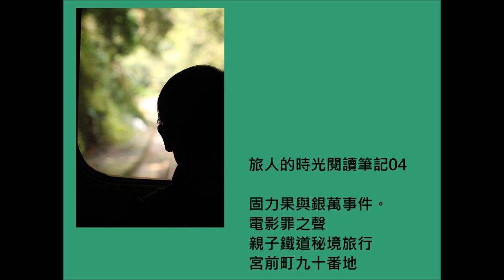旅人的時光閱讀筆記-固力果。銀萬事件。鐵道秘境旅行。宮前町九十番地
我想去過大阪的人，一定都曾經去過大阪道頓堀，也一定會在那座大型跑跑人的看板人前拍過照，那個大型跑跑人的看板，其實是知名的日本糖果製造商固力果的廣告，這個廣告已經超過八十年，傳承到第六代，但大家是否知道在日本目前最大未破的懸案，就是固力果森永事件，這件在1984年發生的勒贖食品公司的案件，影響非常大，讓當時小孩不敢吃糖果，超過數十萬的人員調查，固力果與森永公司股票大跌，但最後都沒有抓到嫌犯，嫌犯也沒拿到任何贖金，至今已經超過35年，成了日本最大的懸案。

這次的節目，將從介紹這最大懸案-固力果與森永事件開始，延伸到了改編這段真實事件的電影與小說-罪之聲，討論當無知的兒童被利用錄音，用來作為犯罪的工具，對當事人到底有甚麼影響？罪與惡的動機到底又是甚麼呢？

從總是處在弱勢的兒童觀點出發，這次的旅行，家裡從小有一位瘋狂的鐵道迷，我們將進行以孩子眼光為出發點，分享鐵道的慢旅行是甚麼？還有幾座不為人知的秘境車站，讓大家跟著腳步，沒有目的的搭上慢車，慢慢的晃蕩，到這些遺世獨立的夢幻秘境車站，感受與探索你可能不知道的小站與小村。

一本書，我想介紹最近這幾天才過世的台灣作家陳柔縉，以及她的作品，陳柔縉是我很喜愛的台灣作家，專門寫的是歷史，她特別喜愛從小人物來看大時代，所以她所寫以及踏查的人物故事，都顯得特別動人。我想介紹其中一本她寫的《宮前町九十番地》，寫的是一位可能沒有那麼出名但是從日本時代到1980年，在見證台灣民主發展上非常有定見的人物-張超英先生的一生。

今天分享了很多，不小心就講了快一個小時，有很多歷史、真實、人物與故事，還有鐵道秘境旅行，歡迎大家收聽，也希望大家有很多收穫。